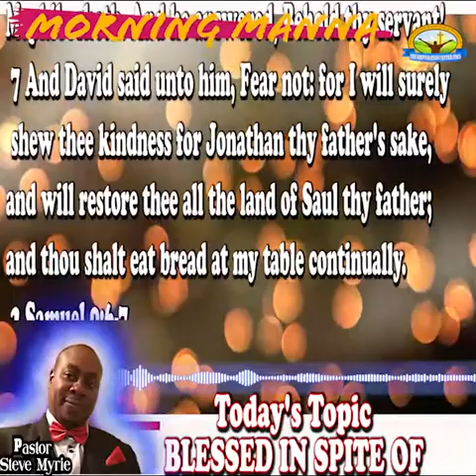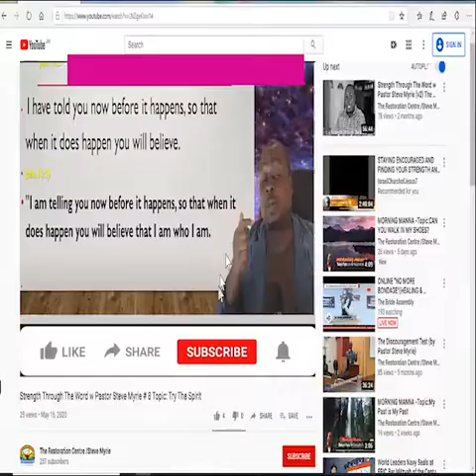MORNING MANNA -Topic:Blessed In spite Of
MORNING MANNA
Topic: Topic:Blessed In spite Of